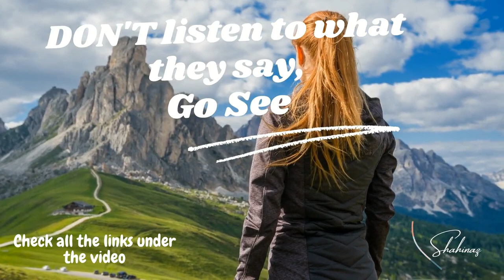Explore Auckland New Zealand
Auckland is New Zealand’s most populous city and is a multi-cultural hub of food, music, arts and culture.

Also known as "The City of Sails “, Auckland sprawls over volcanic hills and around twin harbours, offering an exhilarating mix of natural wonders and urban adventures.

More links will be added soon

Don't listen to what they say, GO SEE
Shahinaz